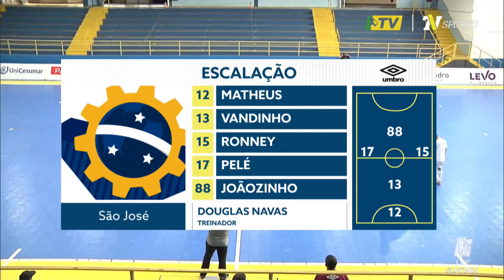LNF2021 - Melhores Momentos - São José 3 x 2 Umuarama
Gols:
São José - Bob, Vandinho e Ronney
Umuarama - Danilo e Carapiá
Transmissão LNFTV